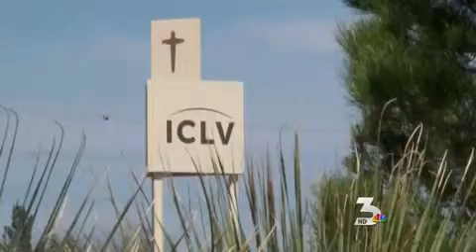Texas Sen. Ted Cruz announces bid for president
The Republican senator from Texas announced his candidacy early Monday morning on Twitter, then followed up with speech at Liberty University in Lynchburg, Va.

my news 3,ksnv. las vegas,nv,nevada,news,weather,traffic,entertainment,sports,community,intermountain,nbc